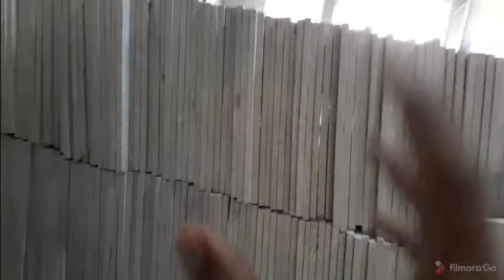is video may me nay ap ko marble ka batya ha kay kesy ye tyar hota ha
prince bhi ka pahla Vlog💞✌